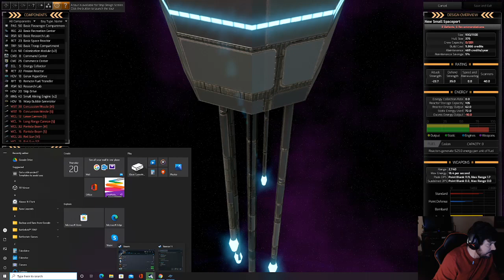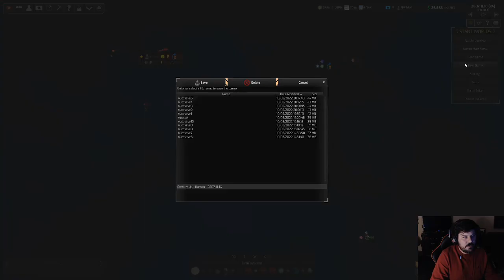Distant Worlds 2 First look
Heck yea Distant Worlds 2 is awesome. I am loving this game. Sit back and enjoy the expansion.